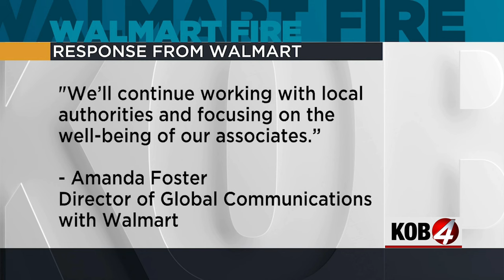Clovis residents reel after fire destroys Walmart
People in Clovis now have a longer commute and many questions as a fire destroyed a key resource over the weekend. Story